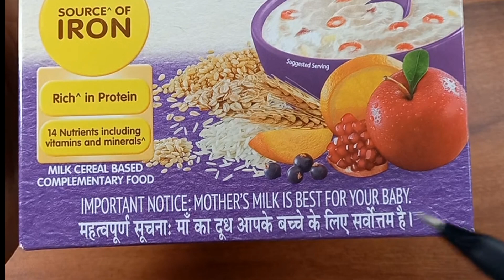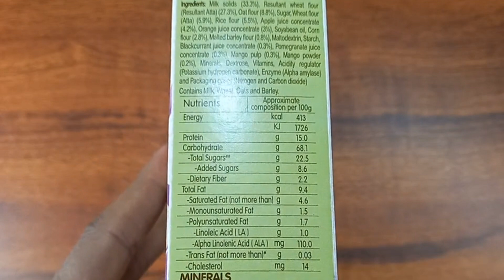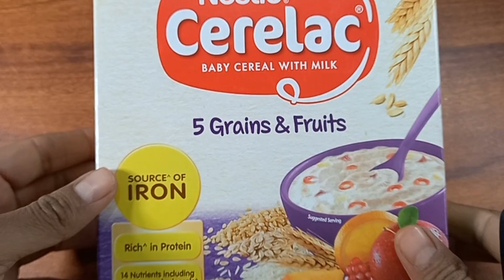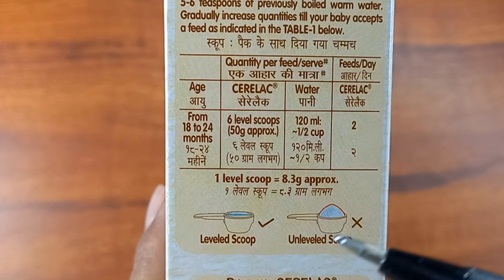cerelac baby food, cerelac 18 months, cerelac 18 to 24 months , cerelac, cerelac 18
Hello everyone
I am Nitin.

Thanking you